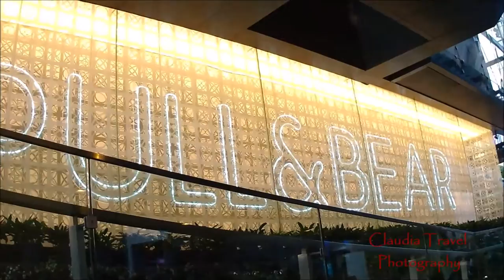Thailand 2016 # Siam Paragon Shopping Mall and Siam Center, Bangkok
Siam Paragon is a shopping mall in Bangkok, Thailand. It is one of the biggest shopping centres in Asia. Opened on December 9, 2005, it includes a wide range of specialty stores and restaurants as well as a multiplex movie theatre.